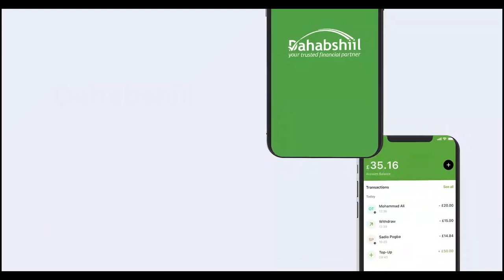Golaha Wakiilada JSL oo Mooshin ka keenay in aan golaha lagu soo celin masuuliyiinta ay diidaan.